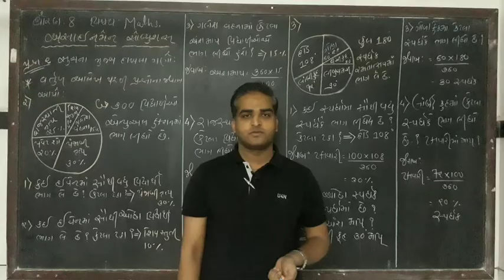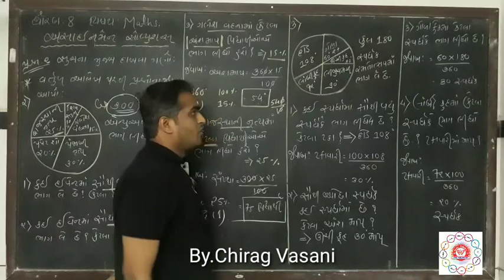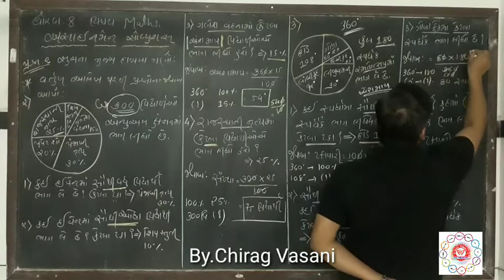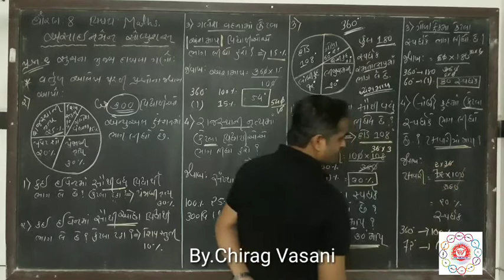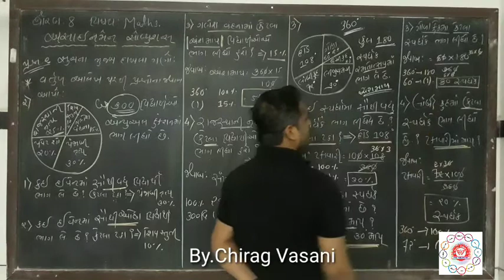|| STD 8 || Maths || અસાઇમેન્ટ સોલ્યુશન || lecture 06 || BY. CHIRAG VASANI ||